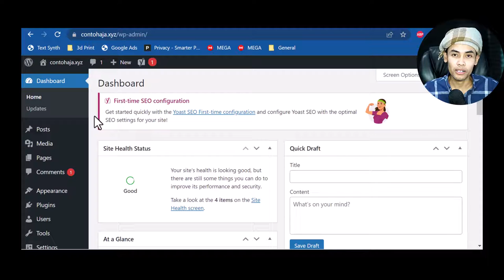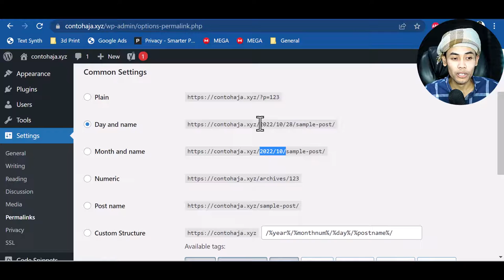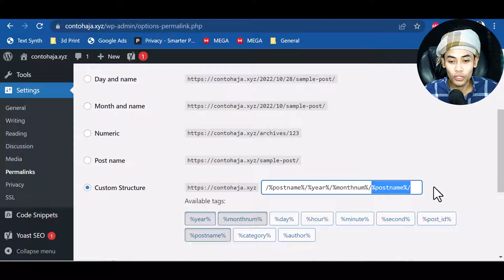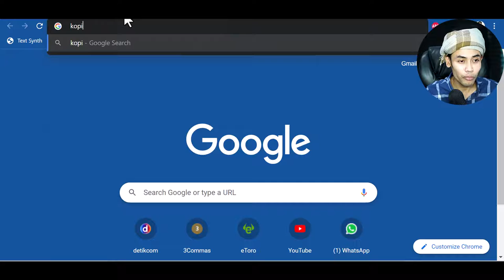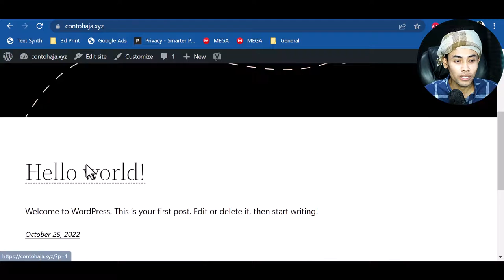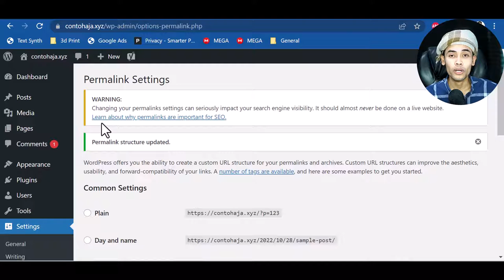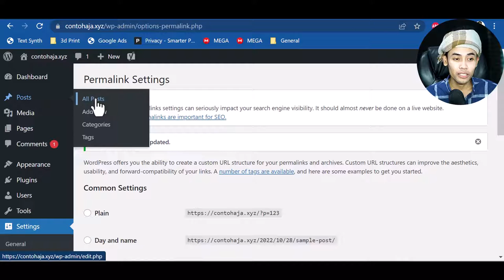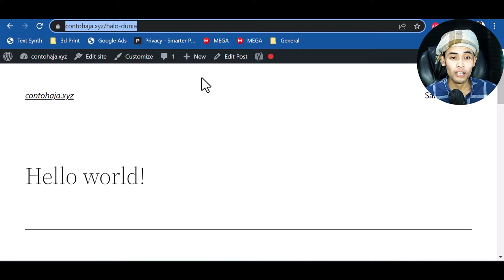Cara Mudah Setting Permalinks di Wordpress dan Ramah SEO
Ada 2 cara edit permalink di wordpress. Settings untuk semua post/article atau hanya untuk artikel tertentu saja. Cara dalam video ini adalah cara mudahnya serta ramah dengan search engine